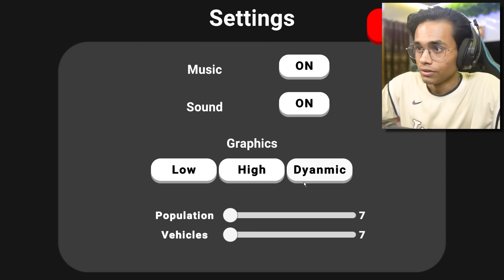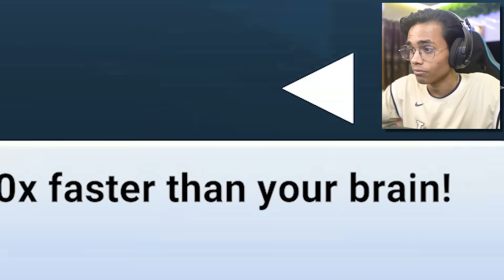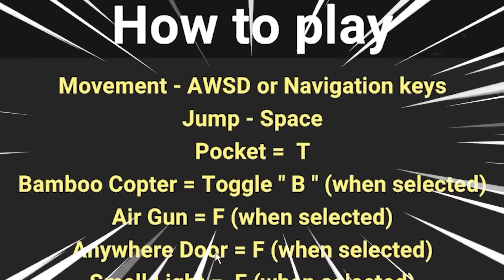The FUNNIEST DORAEMON 3D Open World GAME!😂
Wassup Gamers,

Today I will be playing a really funny android/mobile doraemon game. This game is like gta and is the funniest.

Game Credit : @GamesOfVaibhav